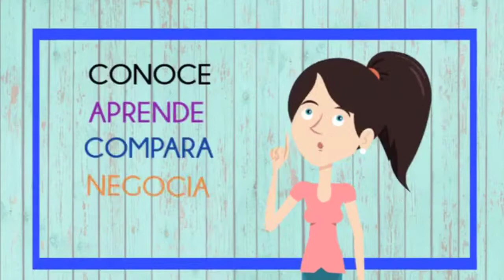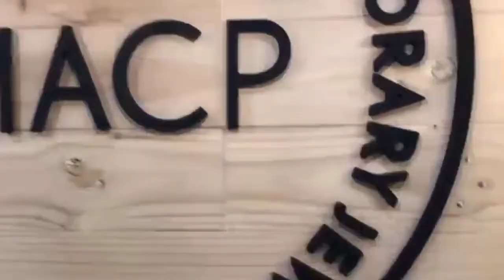314. Ferias en 360 grados con Juan Carlos Lima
Hablando esta semana de transformacióndigital, ¿puede un proyecto iniciar 100% online?

La respuesta es SI, y que mejor que mostrártelo con un ejemplo: Ferias 360, un concepto súper innovador que te invita a que ahora asistas a las ferias de siempre, pero sin salir de casa.